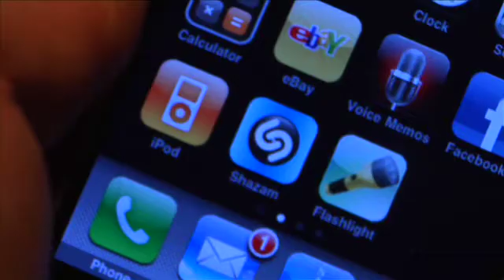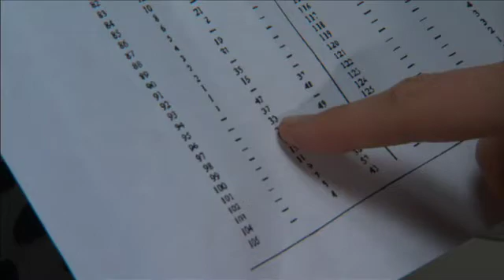Personal Audio Devices and Hearing-Mayo Clinic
Step outside onto any city street and you're likely to see people hooked up to a personal audio device. Every day more and more people are using them. But have you ever wondered about the impact these music players have on hearing? Experts at Mayo Clinic want to make sure you know where to set the volume so you can avoid any hearing damage.